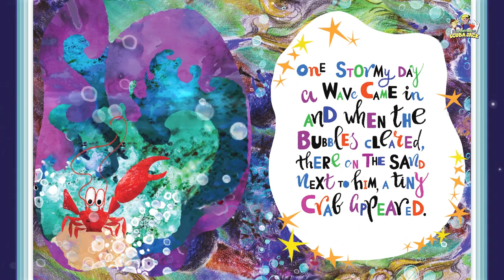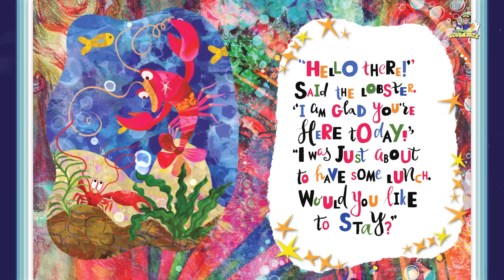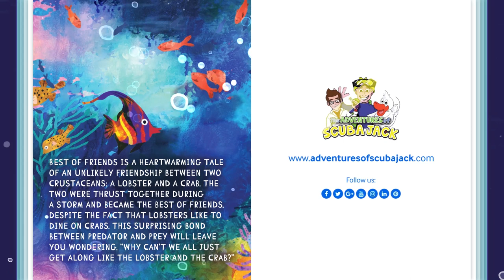The Best of Friends: A Heartwarming Bedtime Story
Best of Friends is a heartwarming tale of an unlikely friendship between two crustaceans: a lobster and a crab. The two were thrust together during a storm and became the best of friends, despite the fact that lobsters like to dine on crabs. This surprising bond between predator and prey will leave you wondering, "Why can't we all just get along like the lobster and the crab?"